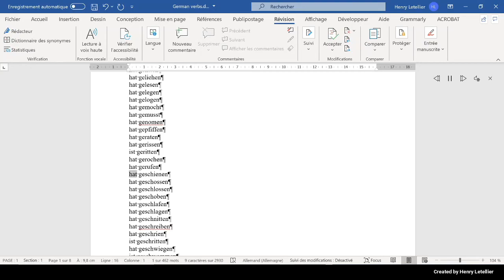hat geschienen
This is the Microsoft Hedda voice that is reading the word hat geschienen